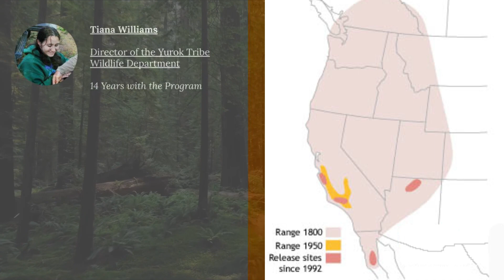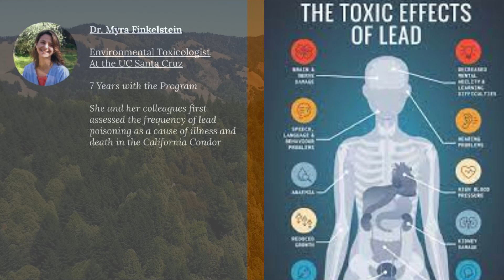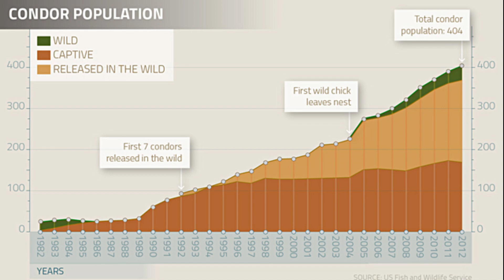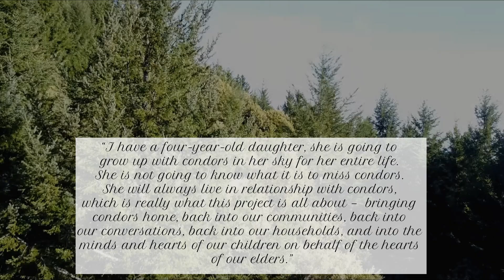Return of the California Condor: How this Bird Started a Revolution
Return of the California Condor is a project by Lucas Alvarez and Lachlan Watts-Tobin for National History Day 2023. Thank you to all the resources we utilized, all the people we talked to, and everyone else who helped make this documentary possible. We hope you find this short documentary enjoyable, and educational.